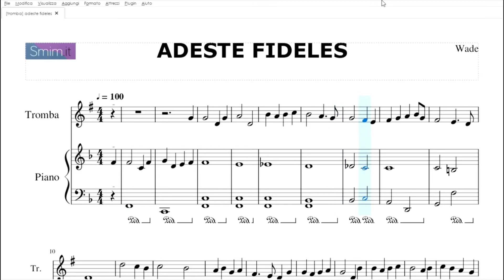Adeste Fideles | Spartito gratis per tromba